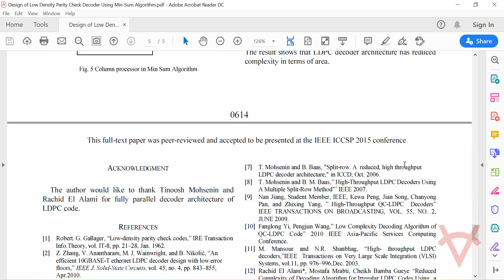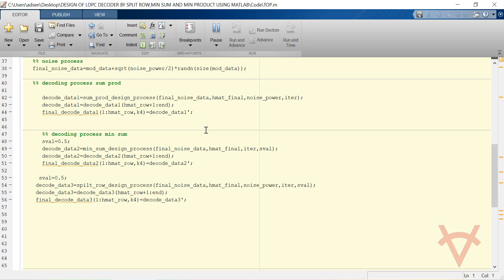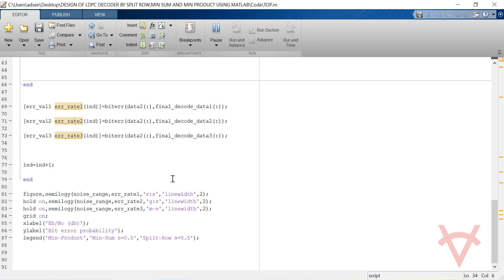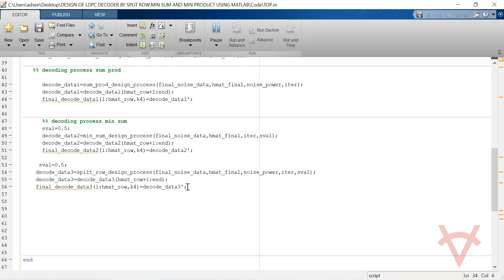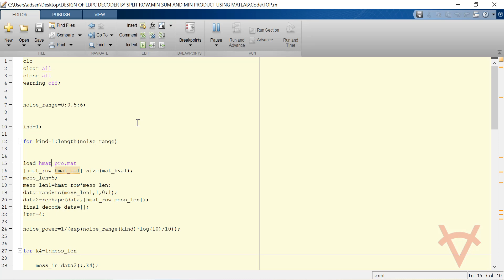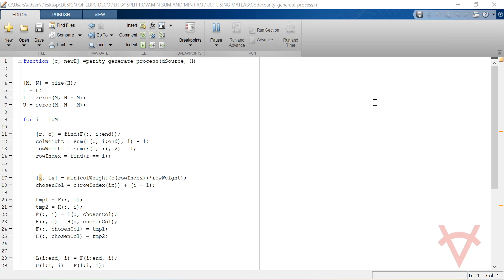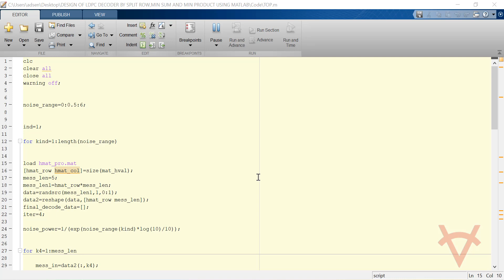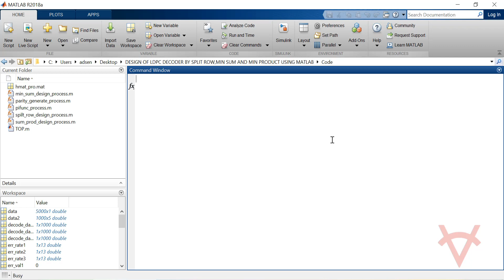DESIGN OF LDPC DECODER BY SPLIT ROW, MIN SUM, AND MIN PRODUCT USING MATLAB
In modern communication systems, the purpose is to transmit the encoded information bits to the receiver correctly by a medium without introducing noise to the data. The Low-density parity-check (LDPC) codes are first introduced in 1962 by Gallager at MIT during Ph.D. which has received significant attention due to close error performance to Shannons Limit. LDPC decoder can be designed using three types of architectures. Serial architecture requires less hardware but deliver low decoding throughputs. In Semi-parallel architecture, row and column operations are performed partially in parallel and deliver higher throughput as compared to serial architecture. In fully parallel architecture, corresponding to the parity check matrix in the Tanner graph, the row processor is direct. LDPC codes can be iteratively decoded in different ways and that decoding depends on the complexity and error performance requirements. The design uses three methods of LDPC decoding methods i.e Split Row, Min-Sum, and Min Product. These algorithms are widely used in LDPC decoders and are known as standard decoders. The Min-Sum algorithm performs row and column operations iteratively using two types of messages: check node message α and variable node message β. The design shows the comparison result of Split Row, Min-Sum, and Min Product using Matlab simulation.

Reference Paper-1: Split-Row: A Reduced Complexity, High Throughput LDPC Decoder Architecture
Author’s Name: T. Mohsenin and B. M. Baas
Source: IEEE
Year: 2006

Reference Paper-2: Design of Low-Density Parity-Check Decoder Using Min-Sum Algorithm
Author’s Name: Rishabh Jain, David L. Lubkeman, and Srdjan M. Lukic
Source: IEEE
Year: 2018